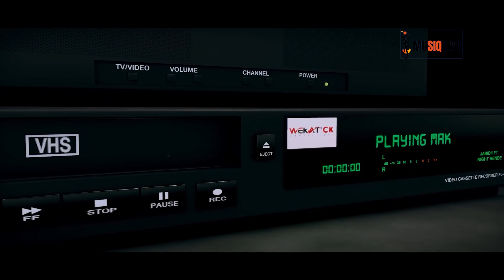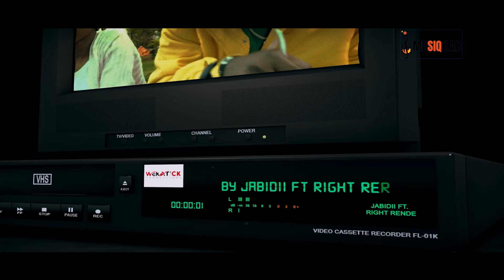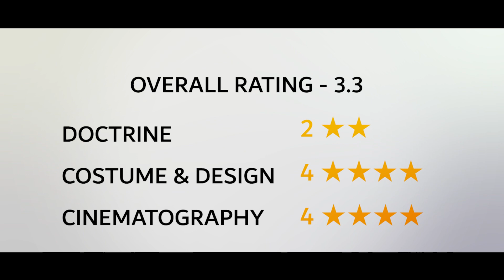Music Lab || Jabidii Ft Right Rende - Makofi